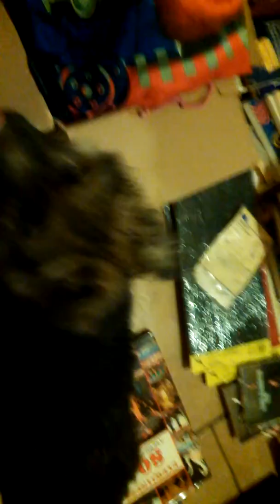Windy & last pup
News for 2015 & future of Amy's Acres Breeding Program